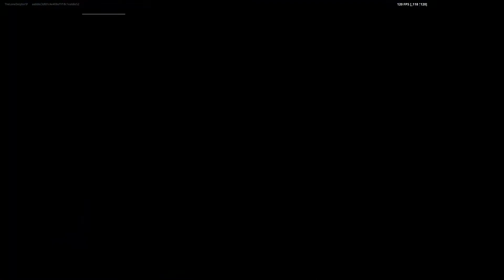"The End" | Fortnite Chapter 2, Season 8 Finale Event